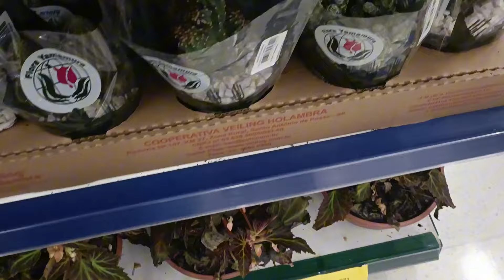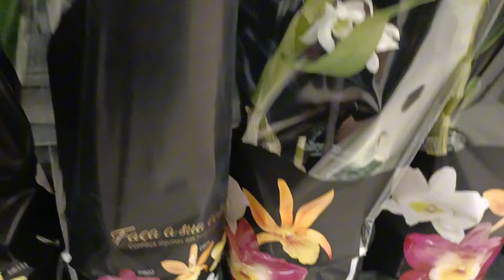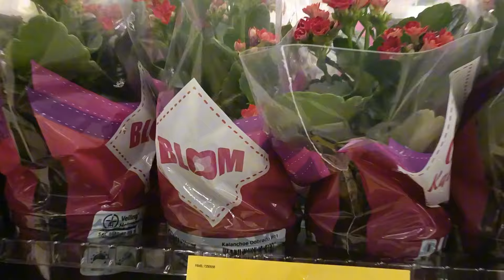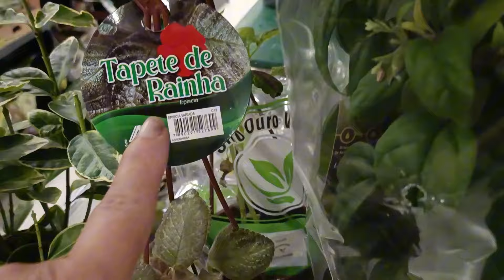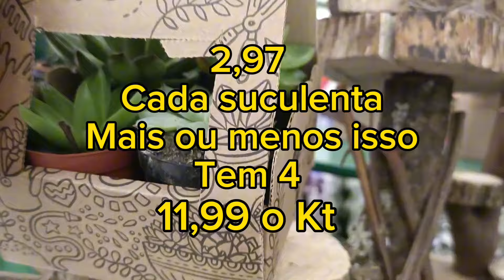PLANTAS 🪴 🌷🌹 SantoAndre#plantas lindas em promoção FESTIVAL DE PLANTAS